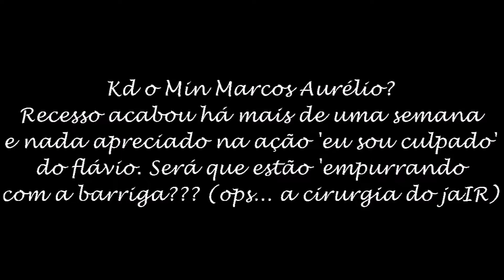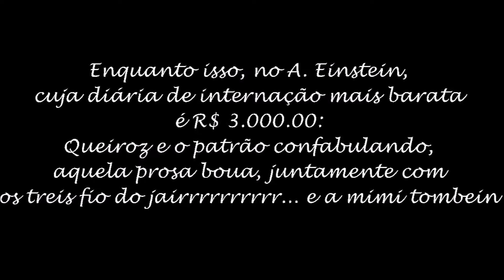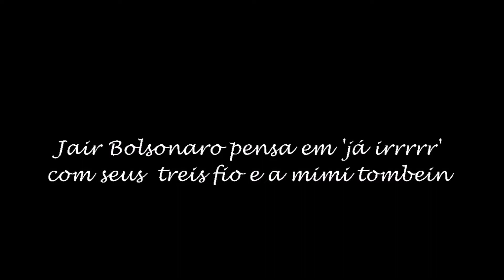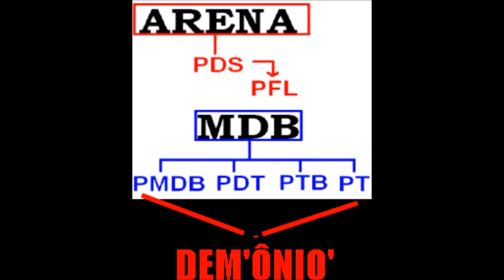SORRIR DESENRUGA A ALMA - GAGS 06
Saludos.. saludos Hermos e Hermosas... ¡Hola! ¿Qué tal?

Hj é sexta-feira... então trazemos para vcs um conteúdo leve... nada melhor que sorrir... desenruga a alma...

Porém, as melhores ‘piadas’ foram feitas por atos de agentes e representantes desse governo,  a saber:

(1)Deputado federal Márcio Labre do PSL-RJ apresentou projeto de lei no primeiro dia de sessões, na última segunda-feira (4), contra o que ele chama de "micro abortivos" -- categoria que inclui pílulas de dia seguinte e dispositivos intrauterinos (DIU). Não sabemos por qual razão o mesmo retirou sua medieva proposta. Provavelmente a próxima, será a de obrigar o uso de cinto de castidade pela esposa, a proibição de qualquer tipo de depilação para mulheres e homens, obrigação para que mulheres apenas usem saias abaixo do joelho, entre outras.

(2) Ministro do Turismo,  Marcelo Álvaro Antônio, exonerado na 4f (06fev) para tomar posse na Câmara, no dia seguinte (07fev) volta a ser nomeado e retoma o cargo mesmo sendo acusado de liderar esquema de corrupção com candidaturas laranjas em Minas Gerais e ser diretamente pressionado pelo vice-presidente Hamilton Mourão. É a guerra de braço entre Jairrrr e seus 3 fio e Mourão.

Bom Descanso... na 2f estamos de volta... hasta pronto...

Entonces... sejamos proativos... participemos... ao invés de observadoresilenciosos, participantes ativos... isso faz mto bem para a saúde mental, sabiam? Se inscrevam... cliquem em gostei... compartilhem... comentem... critiquem... cliquem no sininho...

Caso queiram participar mais ativamente do canal  com seus conteudos... textos.. videos.. sobre assuntos que  apreciem,  entre em contato conosco pelo nosso email

Nos sentiremos imensamente honrados ao postarmos seus conteúdos...

Agur

Imgs que não sejam minhas, são de Domínio Público.
Viva a LIBERDADE DE EXPRESSÃO.